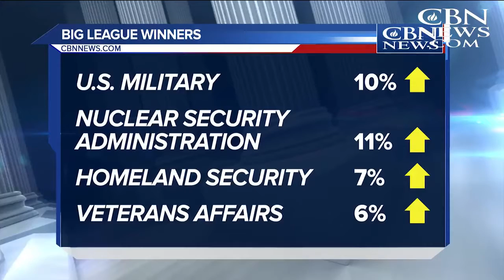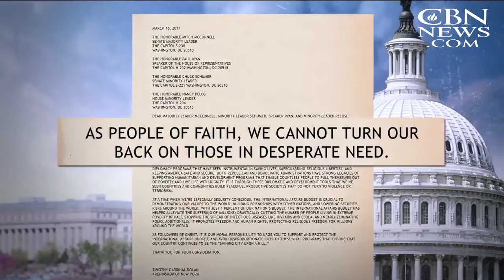Trump's New 'Hard Power' Budget: What's on the Chopping Block